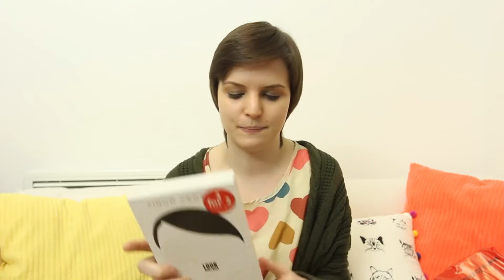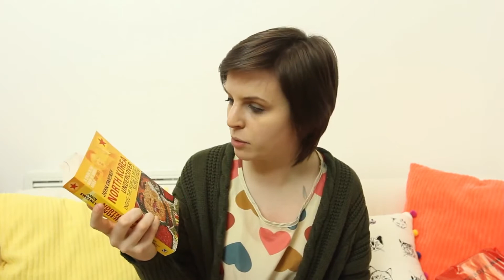Huge Fashion Book Haul! (Boxes of Foxes)